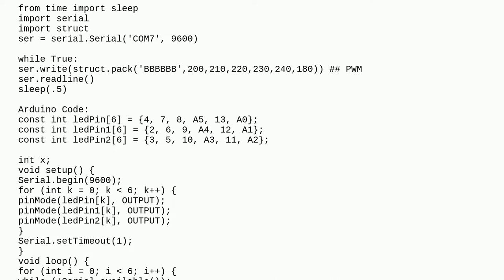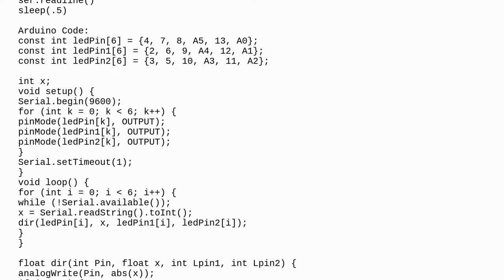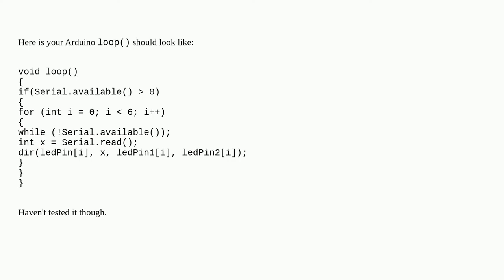Serial communication between python and Arduino nano BLE sense 33 for running six DC motor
A special thanks goes out to the community

  communication arduino-ide python